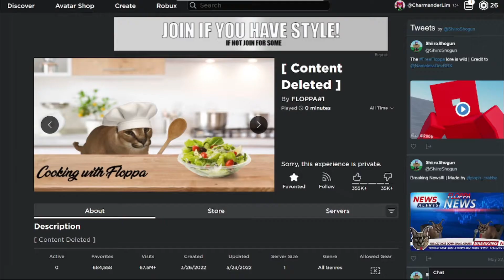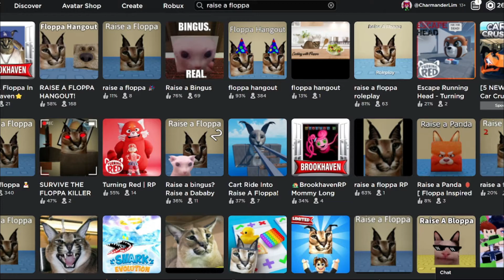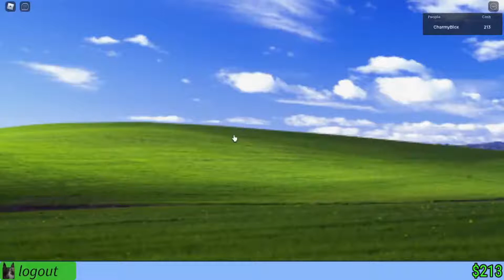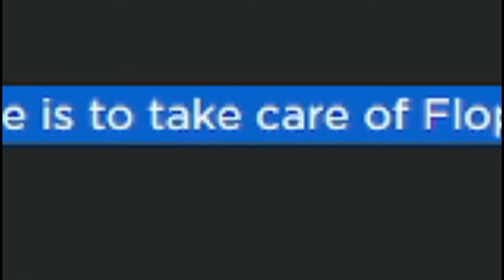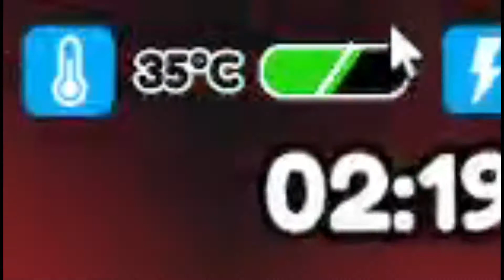roblox raise a floppa games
HOPE YOU GUYS ENJOY THIS ROBLOX VIDEO. AND I'LL SEE YOU GUYS LATER BYEEEE!!!

Today, I play some roblox raise a floppa games...

TITLE: roblox raise a floppa games